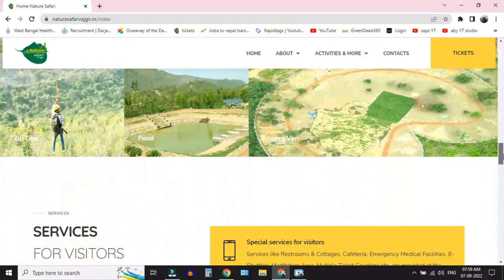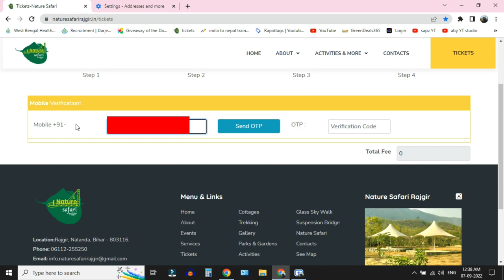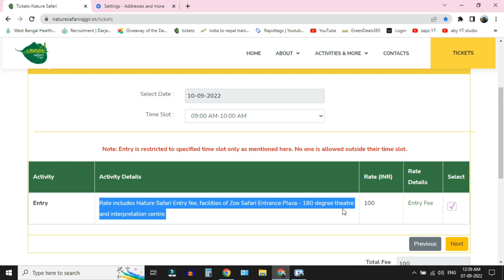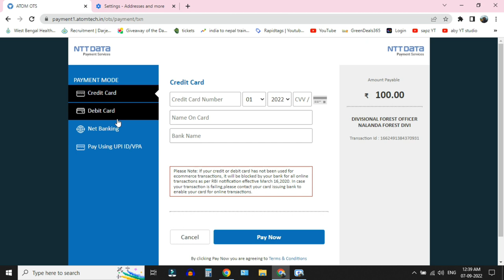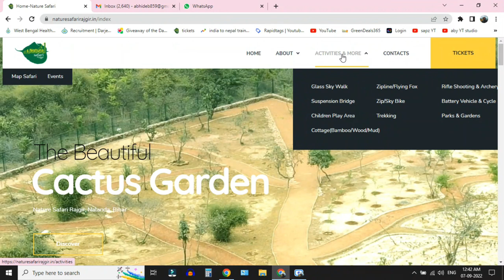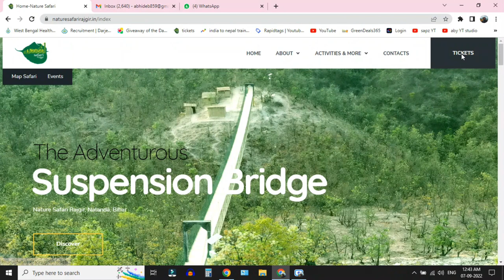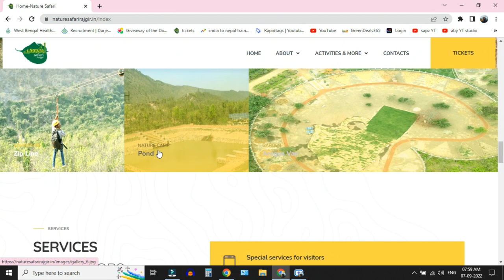Rajgir Glass Bridge Online Ticket kaise book kare? | Nature safari ticket Booking kaise kare | Price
In this video, I am going to show you how you can book a ticket for Rajgir nature Safari. recently Bihar government announced that they will take online bookings for nature Safari they have an offline booking system on the nature Safari premise which costs around 50 rupees per person but if you book online you have to pay hundred rupees per person. the benefit is you are 100% sure that you have a ticket to enter the nats every because sometimes many people go there from different places and don't get the ticket from the ticket counter offline so they have to face problems getting the ticket. so I think online ticket booking is the best solution for this problem. if you book the nature Safari ticket online from the website then you can enter the nature of our area and see the Rajgir glass bridge. there are so many other things which are available inside the nature Safari including a glass skywalk, suspension bridge, zipline or flying fox, zip or sky biking, trekking, rifle shooting, archery, battery vehicle Toto and cycling including parks and garden, and cottages made up of bamboo wood and mud. if you want to stay in the cottage then you have to pay another 500 rupees as you can see in this video which I have skipped.
agar aapko Janna hai ki Rajgir glass bridge ka ticket online book kaise karen wo is video mai  aapko samajh mein a jaega.

I am funding all the trips from my regular job without any extra earnings,  you can raise a small support here❤️:-
 UPI:  supportmysafar@ybl
Here is the list of gadgets I use, If you purchase anything from the links down below then it will help this channel a bit:-
My Drone: MAVIC MINI SE ( COMBO )
Sleeping Tent[Decathlon]
Main camera 200D M2
Action Camera